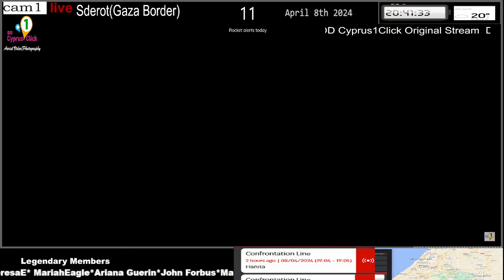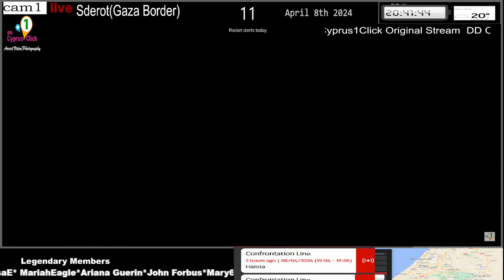GAZA LIVE : Israel GAZA | Licensed Live Cameras |Stream#435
Fully licensed with a paid subscription to Reuters connect platform.
April 8th  2024 after 4:20pm  Gaza Local time.